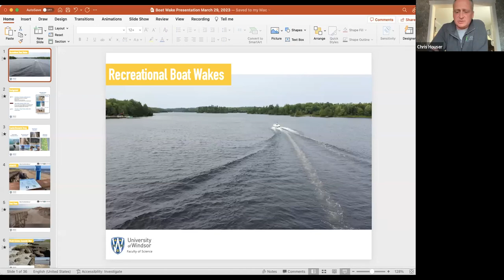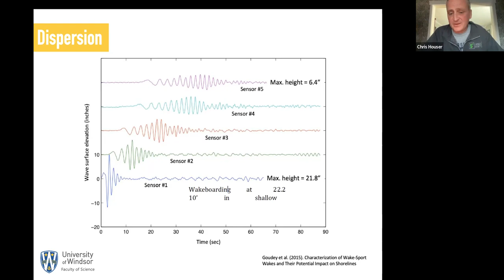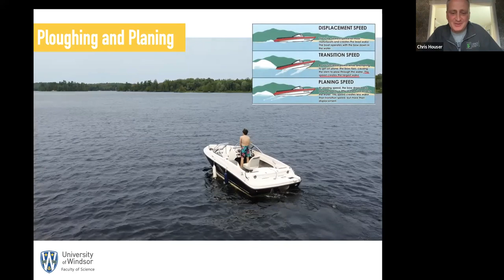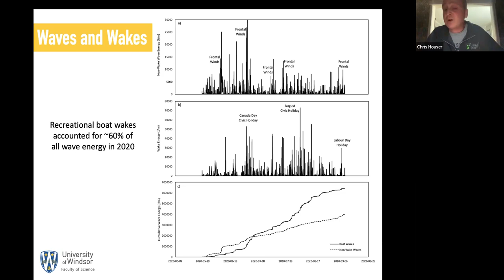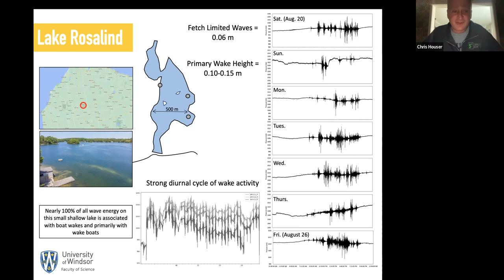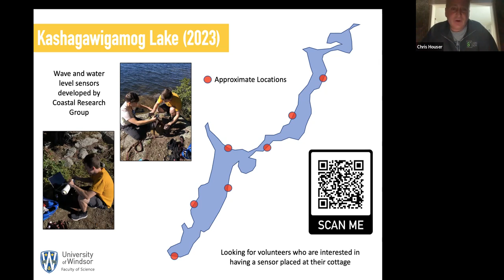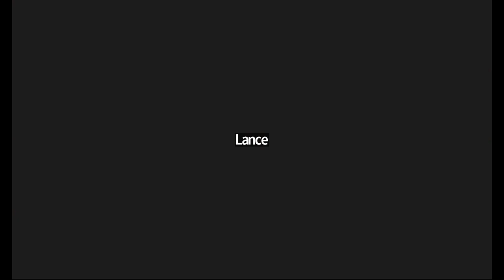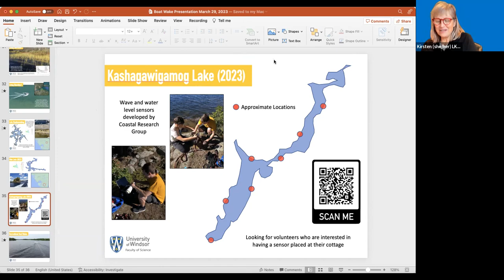Relative Importance of Recreational Boat Wakes and Winds